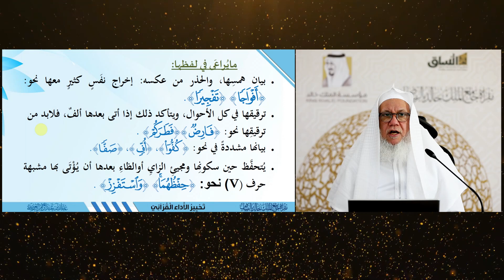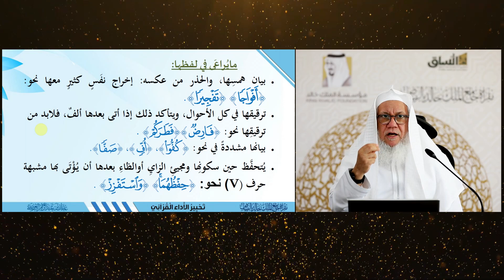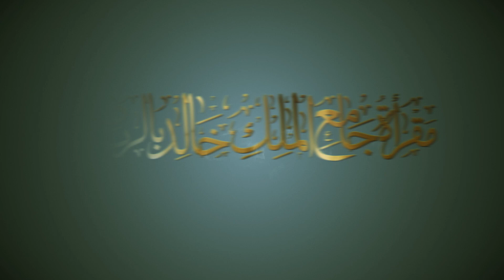حرف الفاء (28)|تحبير الأداء|دقائق التجويد| فضيلة الشيخ المقرئ. عدنان بن عبدالرحمن العرضي